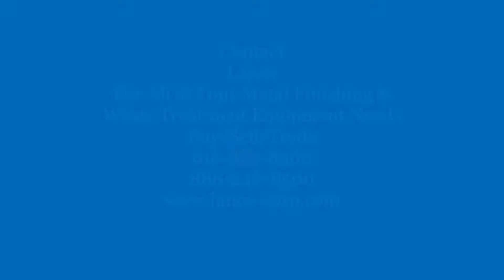Price Hardwood 24 Station Dual Side Arm Hoist Barrel Line PL2156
New / Used Used
Current-Process Silver
Inventory PL2156
Manufacturer Price Hardwood
Overall-Size 70'L x 10'W x 11'H
Plating-Stations 4
Process Silver
Size 10" x 24"
Stations 24
Style Automatic Barrel Line
Style Automatic
Type Automatic Barrel
Stock Location Chicago, IL 60646